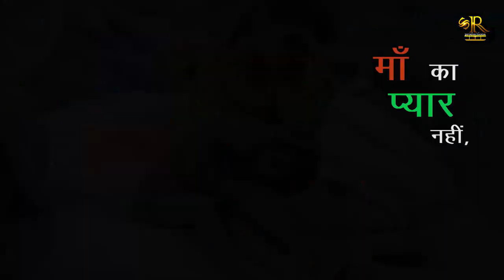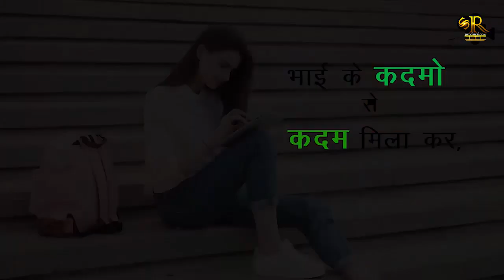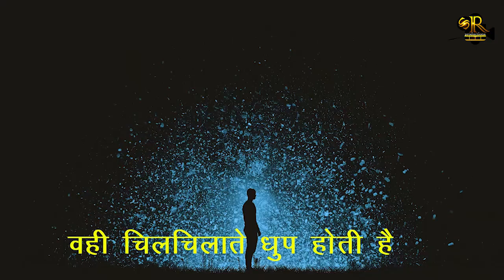Poetry project by shashi ranjan || Wo hai || motivational poem || Respect For girls || Sr production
Published on 1st june 2019

Wo hai

वो टूटा है,
बिखरा है,
सिमटा है,
समेटा है,
 उसके आंसू है,
दर्द है,
तड़प है,
ख़ामोशी है,
बेख्याल है,
बुरा हाल है,
नौनिहाल है,
रहने को घर नहीं,
तन को कपडे नहीं,
माँ का प्यार नहीं,
बाप का दुलार नहीं,
वो किसी का लाल नहीं,
आसमा को चादर बनाया,
धरती को घर बनाया,
मौसमो को शॉल बनाया,
उसकी यारी अलग है,
उसकी वफादारी अलग है,
मोह,माया,वजूद,विस्वास,दोस्ती,शर्म,स्नेह,ख़ुशी को वो नहीं जानता,
वो इनसब से अलग है,
बस फर्क ये है,
की वो मुफ़लिस (गरीब) है,

माना की थोड़ी बेपरवाह हूँ,
लापरवाह हूँ,
बेफिक्र हूँ,
नखरीली हूँ,
थोड़ा मेकअप ज्यादा है,
मगर दिल साफ़ है,
माना की ऐटिटूड कम नहीं,
पर ऐसा भी नहीं की कभी हमारे आँखें नम नहीं,
मुझे भी जीना है,
कुछ करना है,
भाई के कदमो से कदम मिला कर,
माँ-पापा के सर को ऊँचा करना है,
कुछ शिकायतें हैं,
की तुमने बेड़ियाँ मेरे दमन में डाल रखे है,
कपडे,काम,मुस्कान वैगरह से मेरी  अलग पहचान बना रखी है,
मगर मै भी कहाँ तुमसे कुछ अलग हूँ,
मेरे लिए भी बिलकुल तुम जैसा,
वही चिलचिलाते धुप होती है,
वही घनी रात होती है,
तो सुनो न,
मुझे प्यार करो,
मेरा बलात्कार नहीं,
मेरा दिल जीतो,
देह नहीं,
मेरे अकड़ूपन से,कठोरता से, जिदपन वैगरह से ना नापो मुझे,
क्यूंकि ऐसा मुझे,
तुमने, तुम्हारे समाज और इस समाज के रिवाज़ों ने बना दिया है,
मै हारी नहीं हूँ,
और कामयाब तो उसी दिन हो गई थी,
जब डॉक्टर ने कहाँ था,
आपके यहाँ बेटी हुई है,

अब बस थोड़ा सम्मान चाहती हूँ,
और सब की आँखें सामान चाहती हूँ,

poem
motivational poem
sad poem
love poems
heart touching poems
2 lies
heart touching lines
poetry
sad love poetry
romantic poetry